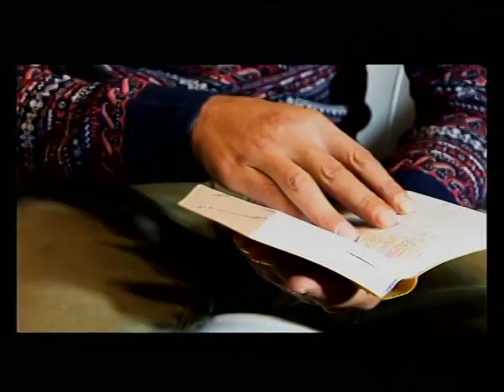THE BIBLE IS THE WORD OF GOD